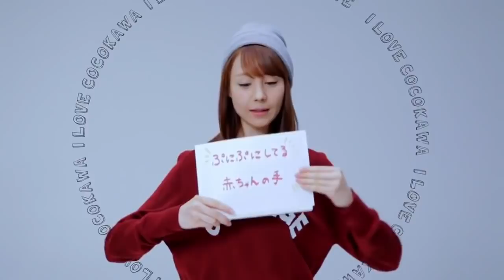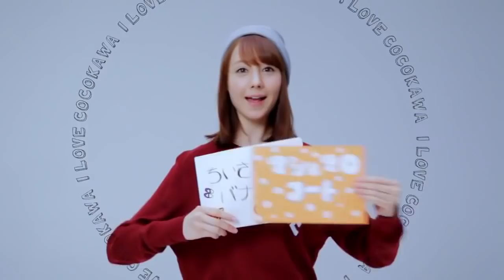Triendl Reina Singing Song "Ai no cocokawa"